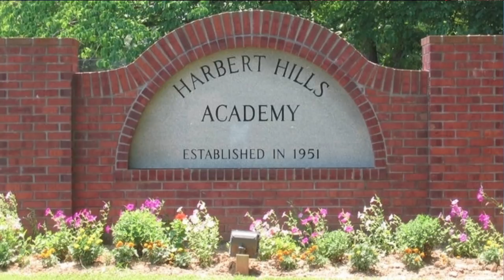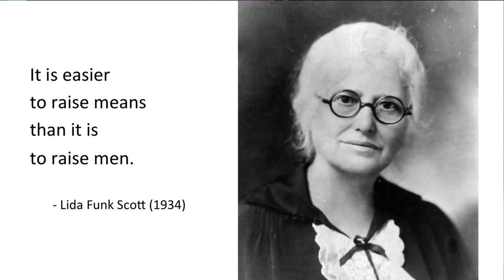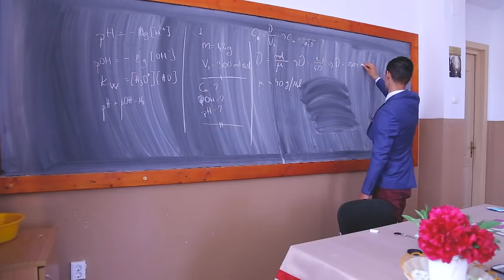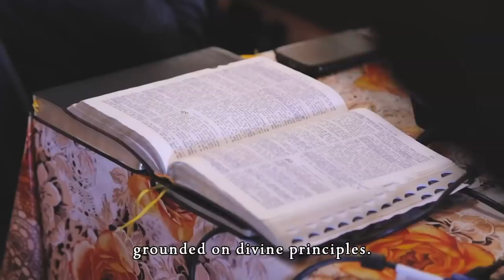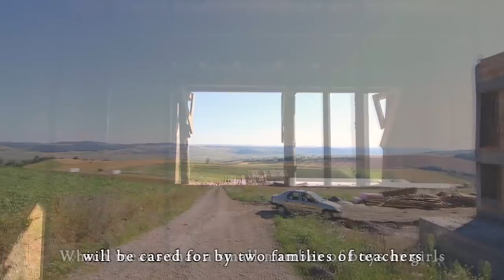15- ASI 2017 - “History of ASI Continued & More” - Called. Chosen. Committed. (17ASIC000015)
History of ASI Continued / Madison / Harbert Hills / Romania / Wellness Secrets / Farm Stew

17ASIC000015